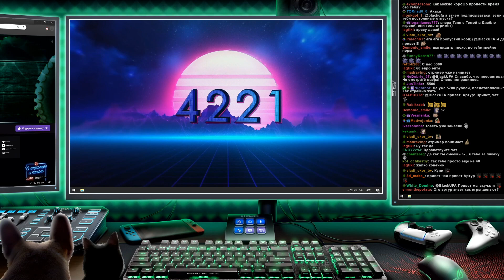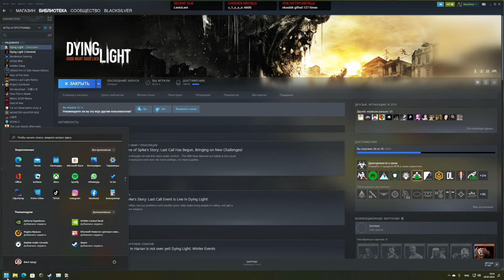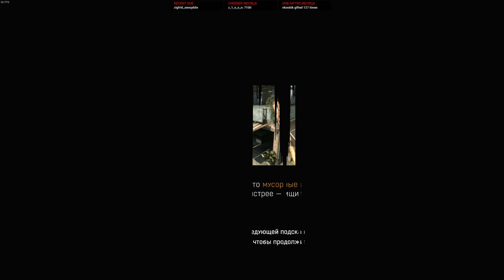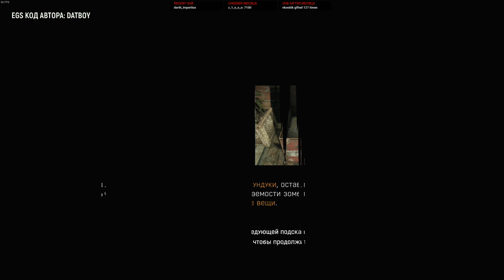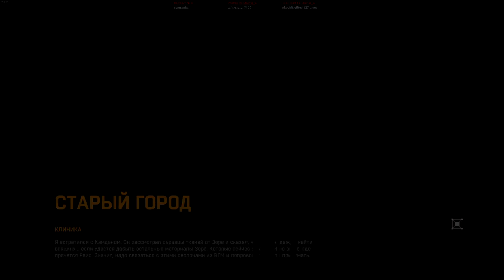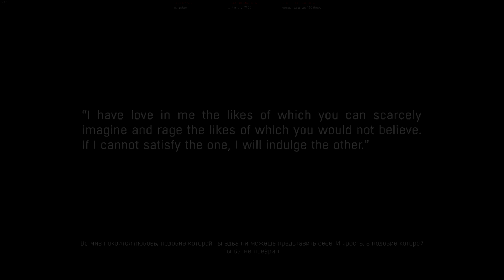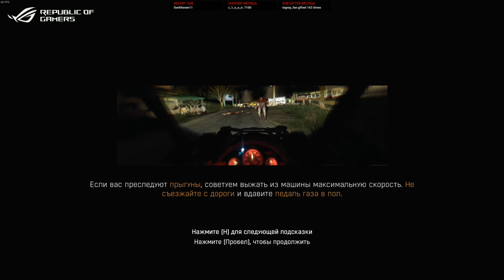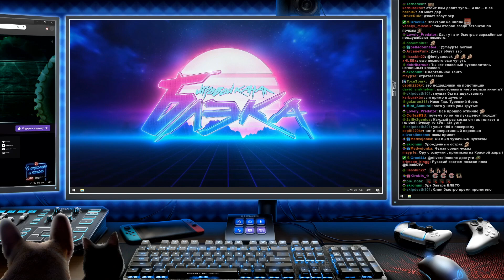Игра вообще не устарела... ● Dying Light + DLC «The Following» и подробности о Dying Light 2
🎬 Тайм-коды для эпизодов:
0:00 Начало
0:29 Dying Light
41:41 Dying Light: The Following
57:27 Конец
58:04 Конечные заставки